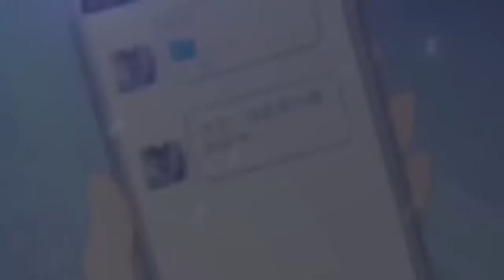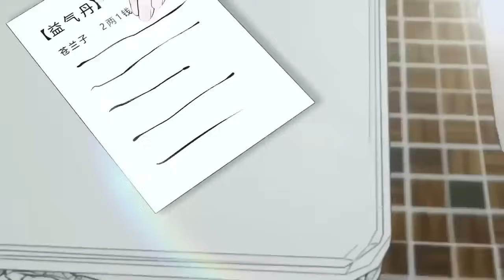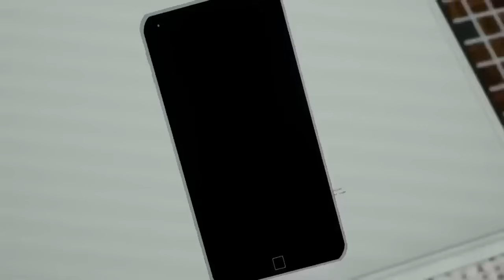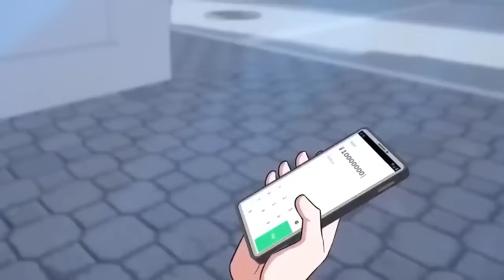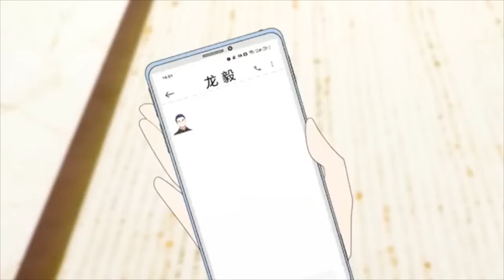【Eng Sub】《都市圣手：我即医武巅峰|Urban Sage: The Apex Healer》第1-31集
00:00 加入Qixiang-YouTube会员 抢先看更多精彩动漫：

【故事简介】
七年前，陆氏一族遭人暗算惨遭毒手，曾经名震玉城的陆家一夜消失；七年后，唯一的幸存者，男主角陆枫学成归来，身负医武两道传承的他发誓要查清当年之事，让幕后指使之人付出代价。于是他化名苏震，从完成师父的嘱托开始，逐步揭开陆家惨案的真相，而令他没想到的是，陆家的秘密远比他预想的更多，古武修者、仙法修士也一个个走进他的视野，他也在不断击败对手的过程中成长，逐渐明白了自己肩负的责任。